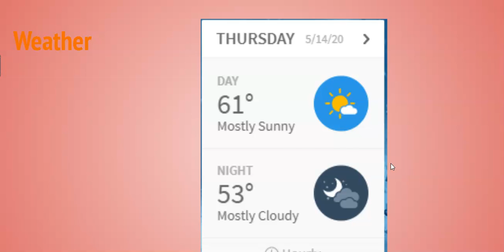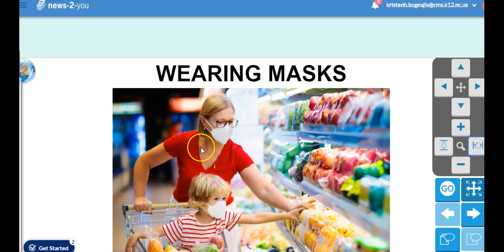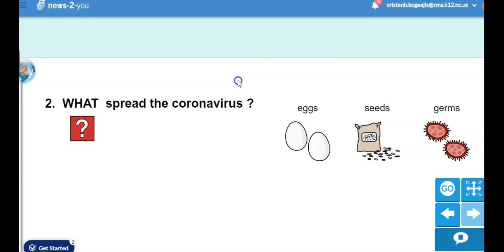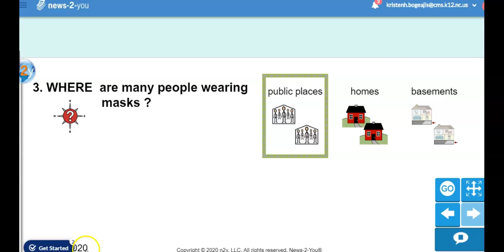MM 5 14 2020